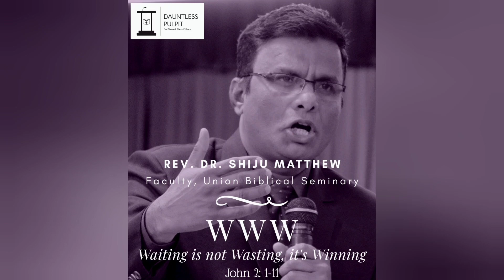Rev. Dr. Shiju Matthew | WWW: Waiting is not Wasting, it's Winning | English-Hindi Sermon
Rev. Dr. Shiju Mathew is an ordained minister of Christian Evangelistic Assemblies. He did his Doctorate in Theology from United Theological College. He also served at New Theological College as Assistant Professor and Dean of Academic Affairs. He is presently serving in the Union Biblical Seminary, Pune, as the HOD of Old Testament Department and the Dean of Post-Graduate Studies. He has authored two books and a number of articles in the academic circle.